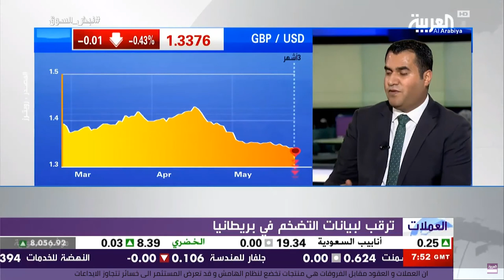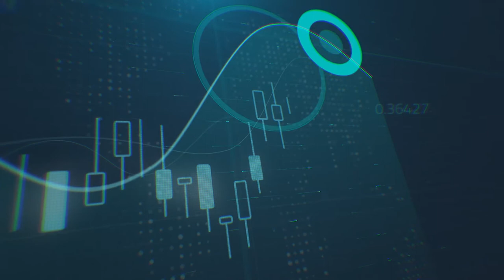كيف سيتفاعل اليورو اليوم مع بيانات التضخم المرتقبة؟